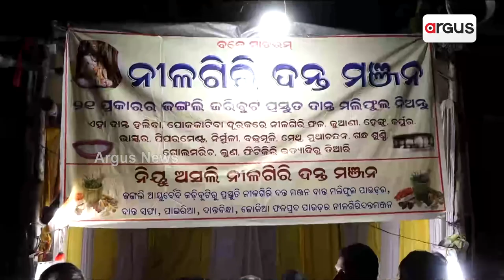କଟକ ବାଲିଯାତ୍ରାରେ ଆୟୁର୍ବେଦିକ ଦାନ୍ତ ସଫା ପାଉଡର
ଐତିହାସିକ କଟକ ବାଲିଯାତ୍ରାରେ ସବୁ କିଛି ନିଆଁରା । ଏମିତି କିଛି ନିଆଁରା ରହିଛି ଏଠି ଆସିଥିବା ବ୍ୟବସାୟୀଙ୍କ ବ୍ୟବସାୟର ପ୍ରଚାର। ନୀଳଗିରିରୁ ଆସିଥିବା ଆୟୁର୍ବେଦିକ ଦାନ୍ତ ସଫା ପାଉଡର । ଦାନ୍ତ ସଫା ପାଉଡର ବିକ୍ରୀ ଯେତିକି ନିଆଁରା ସେତିକି ନିଆଁରା ରହିଛି ମାଇକ ଯୋଗେ କରାଯାଉ ଥିବା ଏହାର ପ୍ରଚାର ।